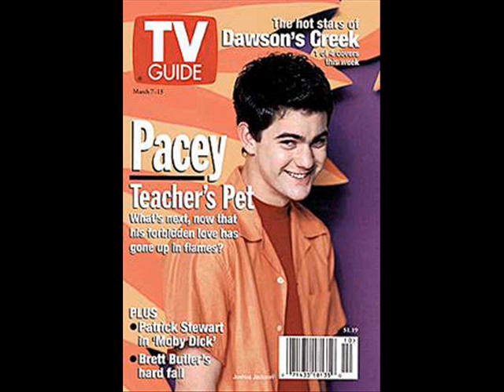dawsoncreek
des image de dawson creek avec la musique de la serie